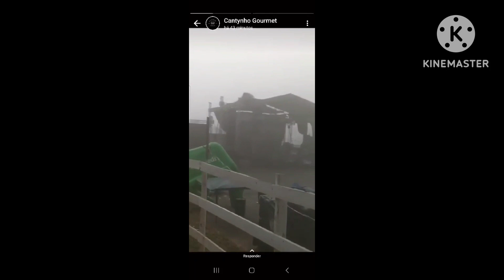Tragédia em Jeceaba. Chuva destrói tudo que estava pronto para festa.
Chuva destrói tudo que estava pronto para festa em Jeceaba.